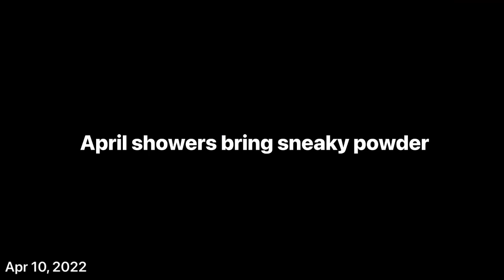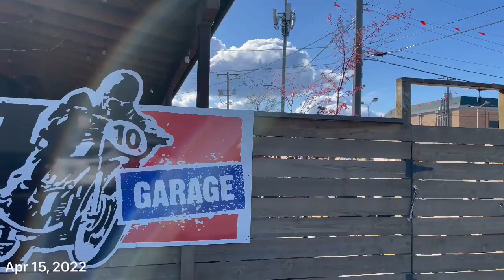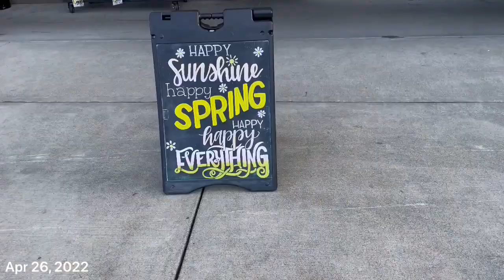Hanson April 2022 - hockey, ski, dog, ski, Bellingham, cars, birthday, dog